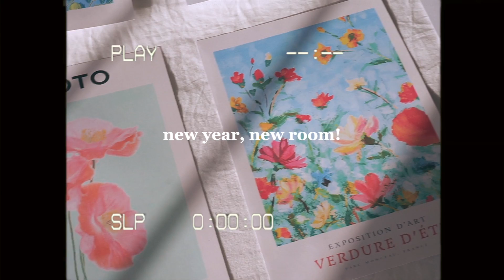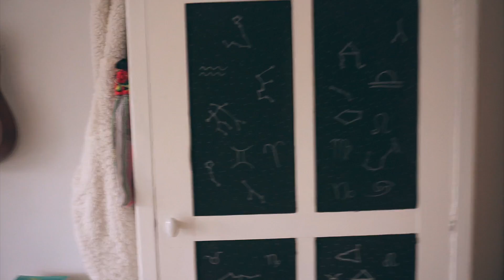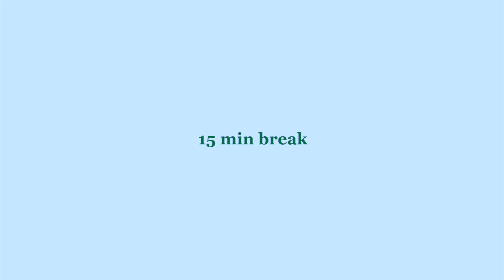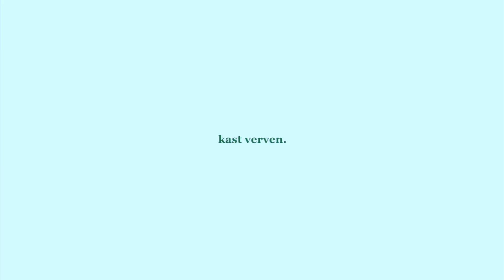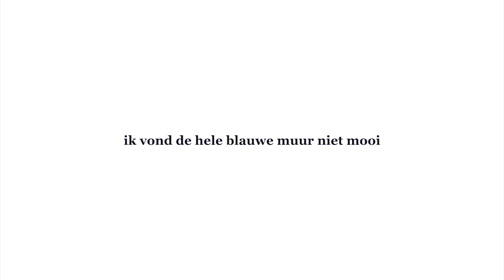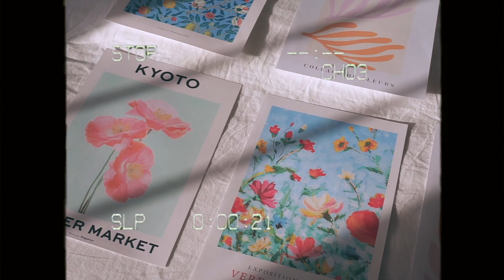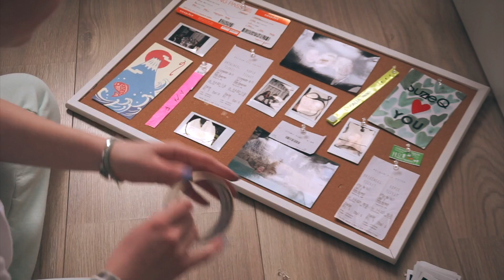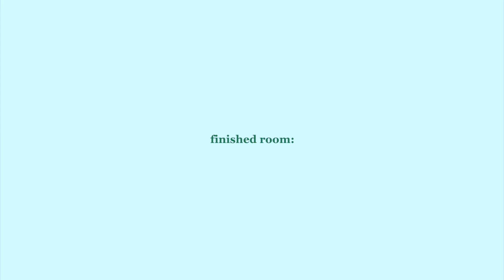oops, ik heb m'n kamer weer veranderd! 🌺📖 room make-over 2022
happy new year besties! 🤍🔮

voor het nieuwe jaar heb ik mijn kamer veranderd :) ik neem jullie mee in het hele proces van m’n kamer make-over, enjoy!!

🌺 time stamps:
0:00-0:39 intro
0:40-1:32 room before
1:33-2:19 room goal
2:20-2:53 preparation
2:54-5:59 painting
6:00-7:38 decorating
7:39-9:06 cleaning
9:07-9:46 finished room
9:47-10:20 outro

💌 questions + answers:
wat is je naam? olivia catharina
hoe oud ben je? ik ben 17!
wanneer ben je geboren? 23 feb 2004
wat studeer je? creative business
hoe film en edit je? i film met m’n sony a5100 camera en edit met final cut pro
gebruik je filters overje video’s? ja, ik color grade m’n video’s in final cut pro

💌 muziek in deze video:
alle gebruikte muziek is van trees and lucy :)